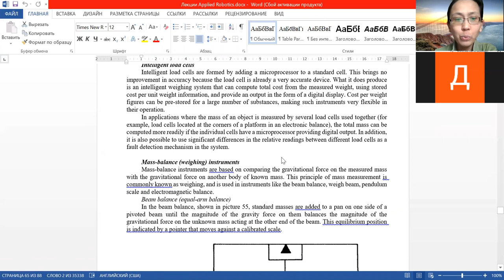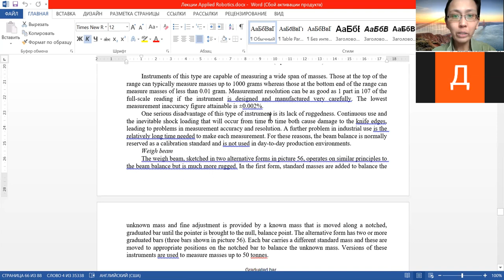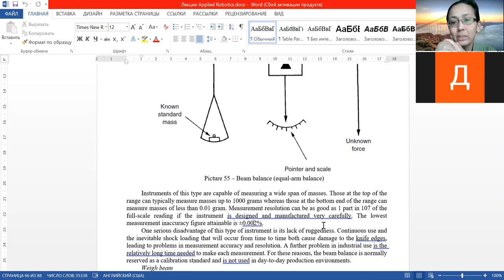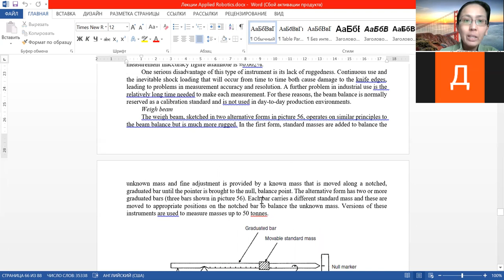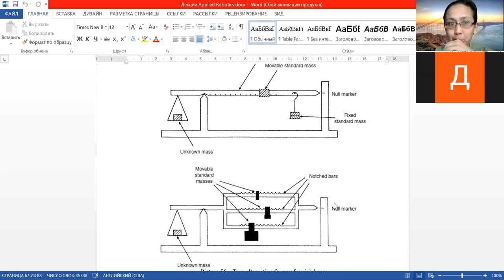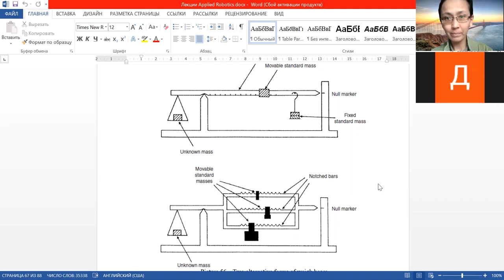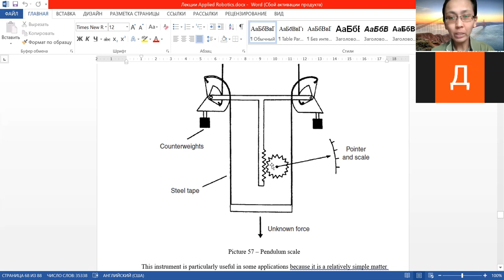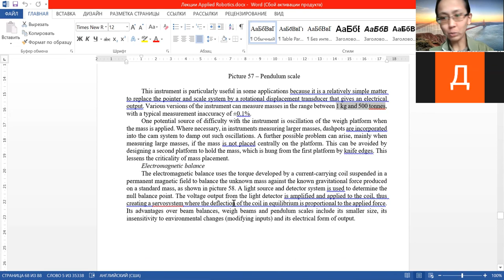Applied Robotics Лекция 12 Часть 2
Intelligent load cells.
Mass-balance instruments:
Beam balance, Weigh beam, Pendulum scale.